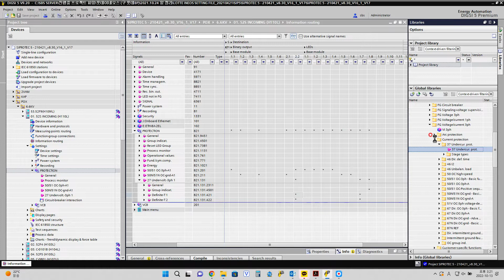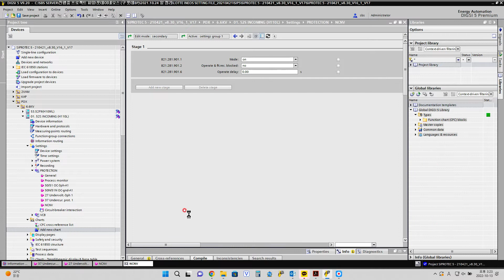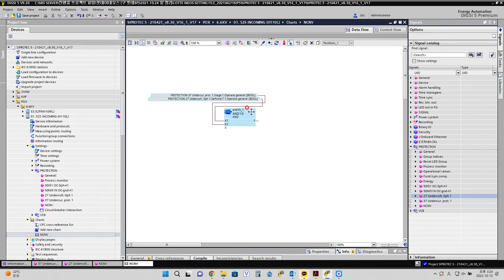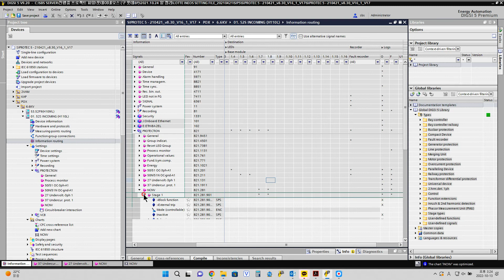2022년10월14일 PRO TIPS 27 & 37 NCNV 하이텍 시멘스 보호계전기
2022년10월14일 PRO TIPS 27 & 37 NCNV 하이텍 시멘스 보호계전기